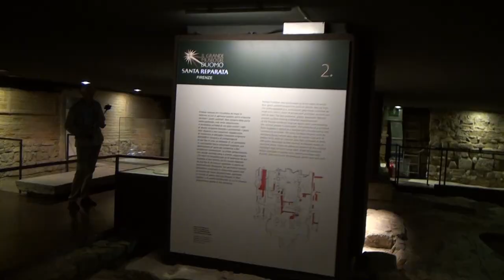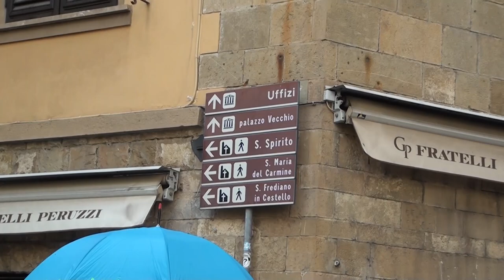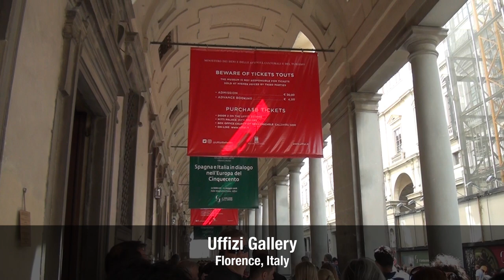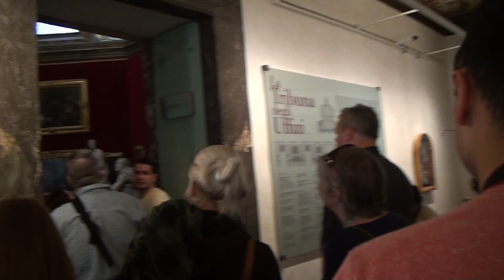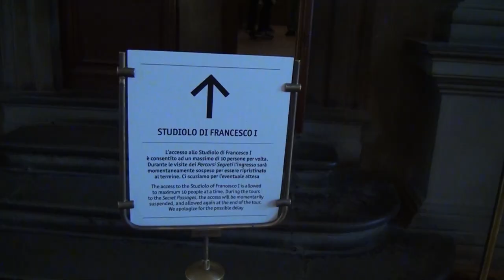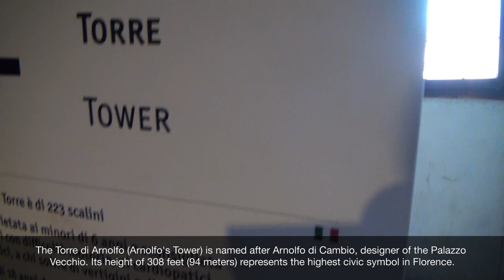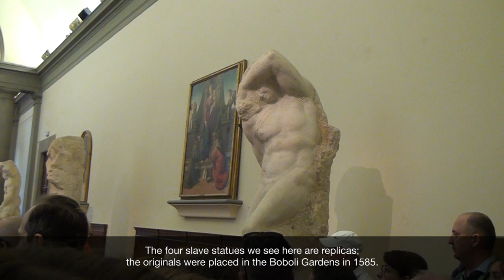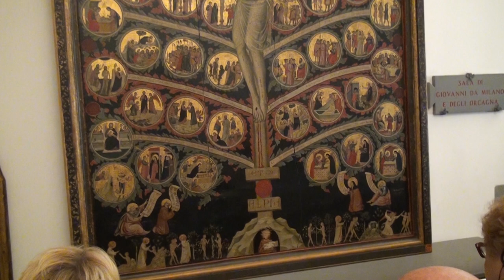FLORENCE, ITALY-THE ITALIAN RENAISSANCE LIVES ON!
Florence is one of the most beautiful cities in the world. The Renaissance was born here and it still lives on today as evidenced by its amazing architecture. You will learn the history and little known facts about many of Florence's famous sights and you will feel like you're back in Renaissance times. We start out at the immense Florence Duomo complex which includes the Duomo, Giotto's Bell Tower, Brunelleschi's Dome, Baptistery, Museo dell'Opera del Duomo (Museum), and the Santa Reparata Crypt. We then see my (sometimes humorous) climb to the top of Brunelleschi's Dome. Then it's off to the Ponte Vecchio, the Uffizi Gallery, the Palazzo Vecchio, the Galleria dell'Accademia, a great view of Florence from the Piazzale Michelangelo, Santa Croce Church, and the good luck of the Il Porcellino fountain. What an unforgettable experience! Here are the sights in chronological order:
0:00 Introduction and Explanation of Renaissance
1:07 Florence Duomo (Cathedral)/Giotto's Bell Tower/Brunelleschi's Dome/Baptistery/Museo dell'Opera del Duomo (Museum)/Santa Reparata Crypt
32:10 Climbing the Brunelleschi Dome
43:20  Ponte Vecchio (Old Bridge)
46:23 Uffizi Gallery
1:16:54 Palazzo Vecchio (Old Palace)
1:39:12 Galleria dell"Accademia (with Michelangelo's Statue of David)
1:55:39 Great View of Florence from Piazzale Michelangelo
1:57:55 Basilica di Santa Croce (Santa Croce Church-where Michelangelo and Galileo are buried)
2:02:13 Il Porcellino Fountain